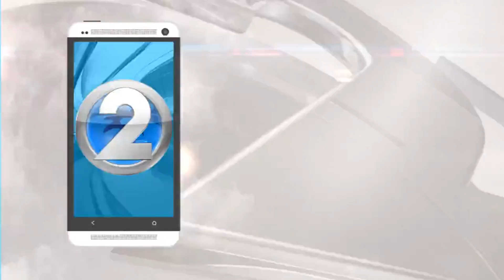Take2: Ocean Safety Tryouts Pt.3